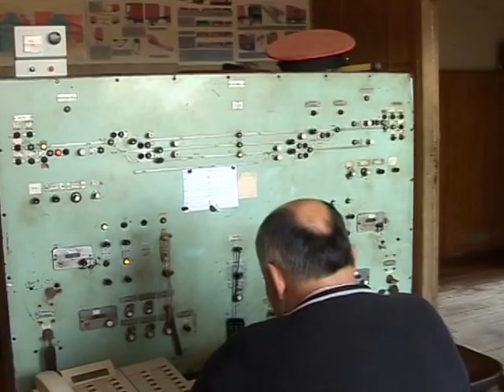სუფსის რკინიგზის სადგური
ძლიერმა ქარმა სუფსის სადგურის სახურავი   3 წლის წინ დააზიანა,რომლის შეკეთება დღემდე ვერ მოხერხდა. იქ არსებული ვითარება საფრთხეს უქმნის მგზავრებს და მოსამსახურე პერსონალს.